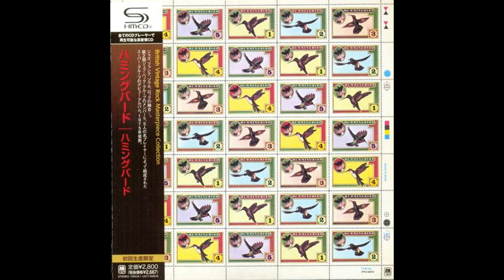Hummingbird - Maybe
Off their debut self titled 1975 album

Backing Vocals – Sandra Isidore
Bass – Clive Chaman
Drums – Conrad Isidore
Guitar – Bernie Holland
Keyboards – Max Middleton
Lead Guitar – Bobby Tench
Lead Vocals – Bobby Tench
Producer – Hummingbird, Ian Samwell
Vocals – Linda Lewis